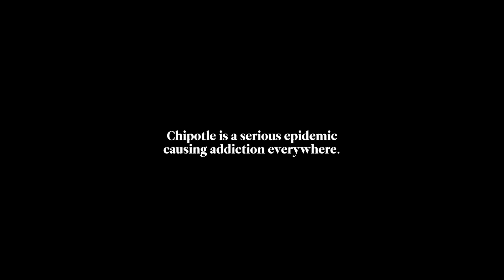Confessions of an Addict | Chris Klemens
A short sketch to talk about my addiction. I hope you understand.

(Remember to vote up other people who write this!)
FAQ's:

• What camera do you use: Canon 5D Mark II or Canon s100

• What do you use to edit: Final Cut Pro X on MacBook Pro w/ Retina
Thank you for your support...I love you! SHARE this with your friends!